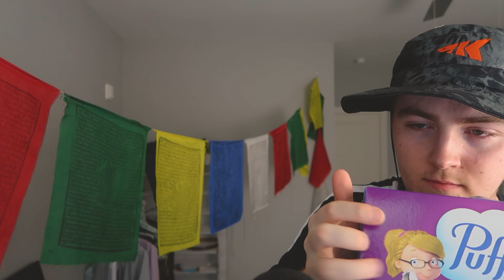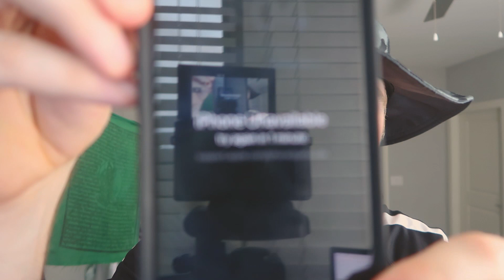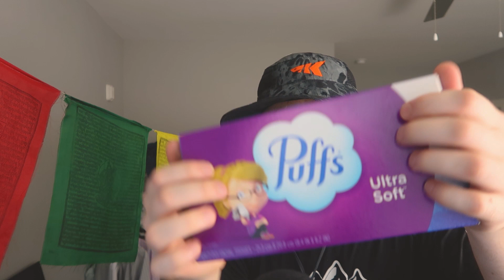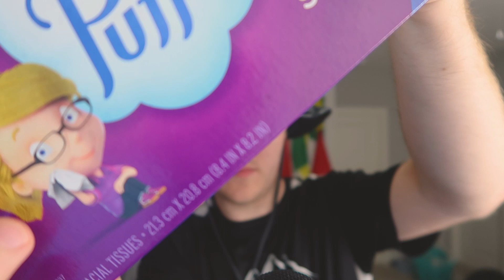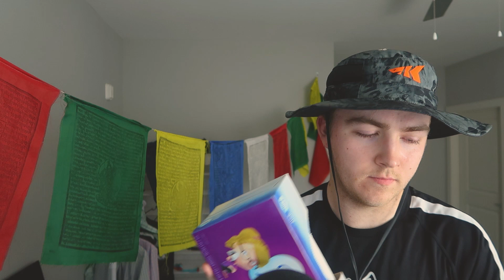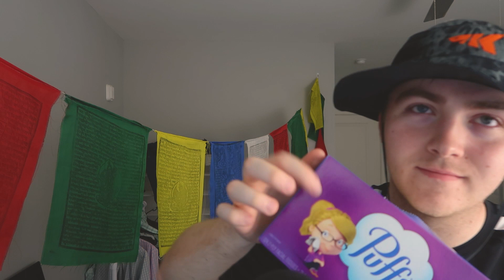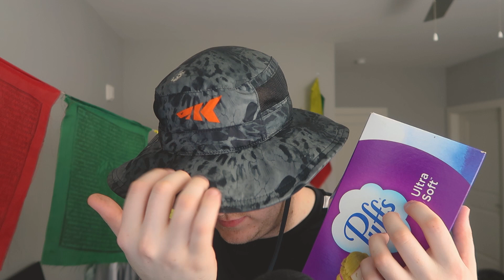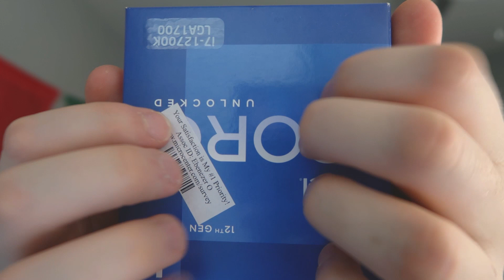You Will Fall Asleep in 30 Minutes ASMR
Welcome to a soothing journey designed to help you find tranquility and fall asleep peacefully. In this calming video, we've curated a gentle blend of ambient sounds, serene visuals, and relaxation techniques that will guide you into a deep and restful slumber in just 30 minutes. Whether you're struggling with insomnia, looking to unwind after a long day, or simply seeking a moment of relaxation, this video is your ticket to a tranquil night's rest. Allow the stress to melt away as you embrace the serenity of the night. Sweet dreams! 😴✨